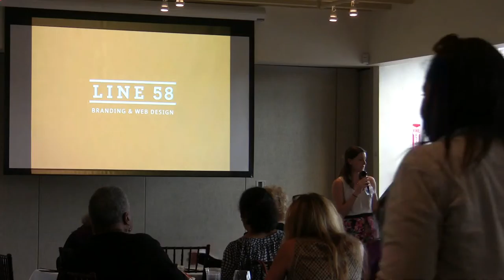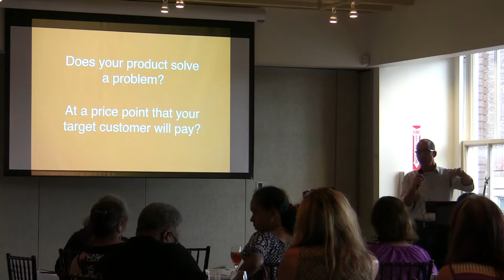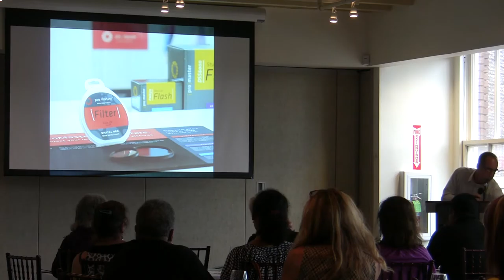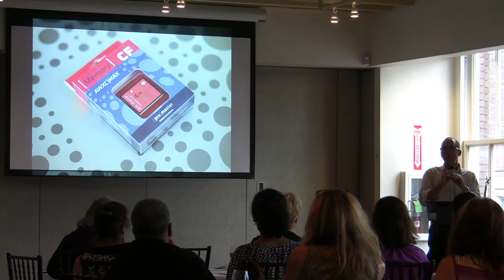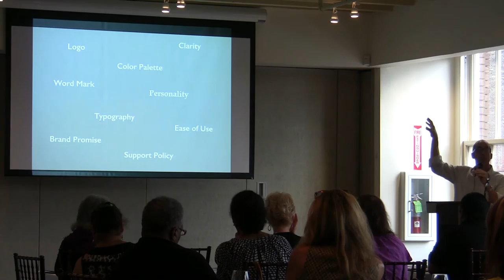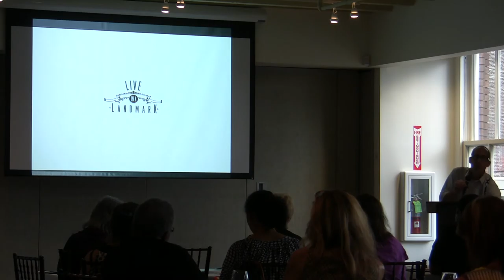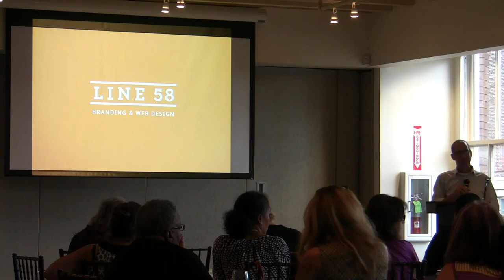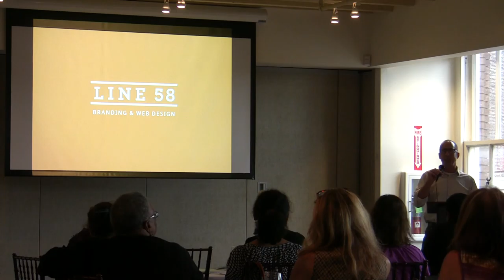Part I: Geoff Coats at Wholesale 101 Workshop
A StayLocal event -Sept 9, 2015